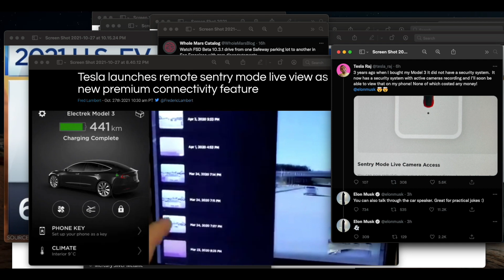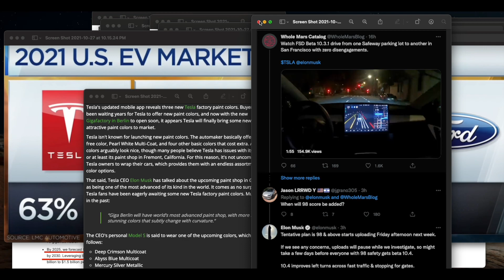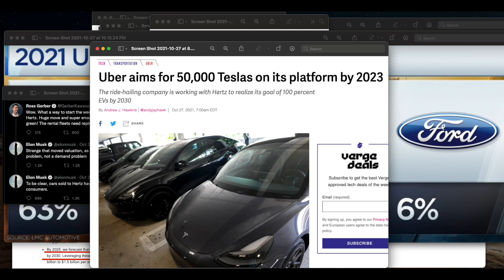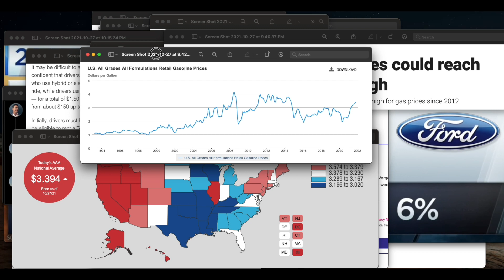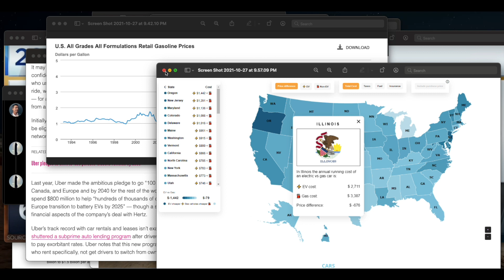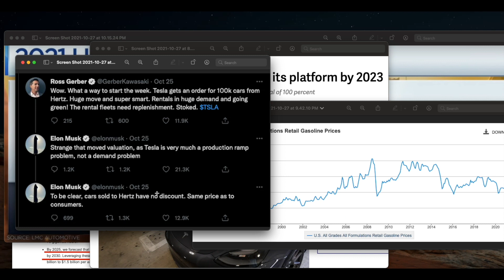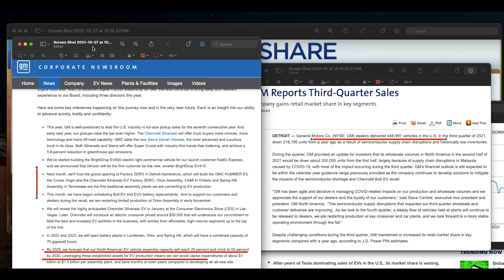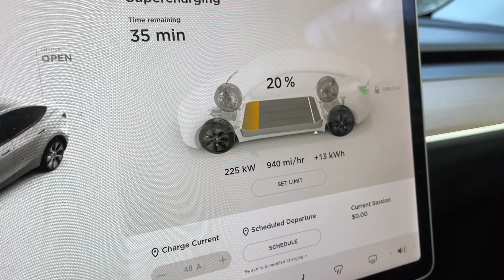테슬라 허츠 우버의 윈윈게임 FSD Beta 10.4 98점 부터, 새로운 색상, GM의 허상 9월 유럽 판매